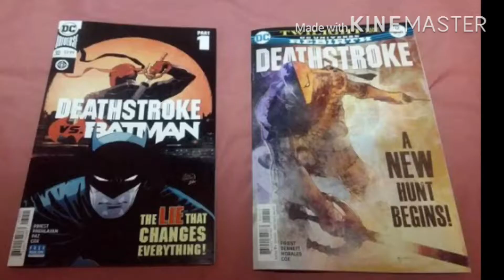Deathstroke/slade Through the years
Deathstroke (Slade Joseph Wilson) is a supervillain appearing in American comic books published by DC Comics. Created by Marv Wolfman and George Pérez, the character debuted in The New Teen Titans #2 in December 1980 as Deathstroke the Terminator.

He is usually depicted as being among the deadliest and most expensive assassins in the DC Universe and is a prominent enemy of several superhero teams, most notably the Teen Titans, the Titans, and the Justice League. He is also a prominent adversary to individual heroes such as Dick Grayson (as Robin and later Nightwing) who has been depicted at times as his archenemy, Batman, and Green Arrow. Deathstroke is also the father of Jericho, two iterations of Ravager (Grant and Rose Wilson), and Respawn. A premier assassin, Deathstroke often comes into conflict with both members of the superhero community and his family, the latter whom he struggles to connect with.

The character was ranked the 24th Greatest Villain of All Time by Wizard magazine and the 32nd Greatest Comic Book Villain of All Time by IGN. He has been substantially adapted into various forms of media, including several Batman-related projects; and the Teen Titans animated series, where he is voiced by Ron Perlman. In live-action, Deathstroke has been portrayed by Manu Bennett on The CW's television Arrowverse show Arrow; by Esai Morales in the second season on the DC Universe series Titans; and by Joe Manganiello in the DC Extended Universe film Justice League and its director's cut.